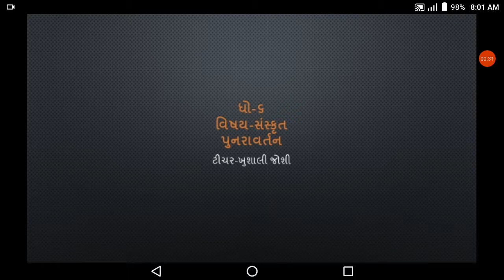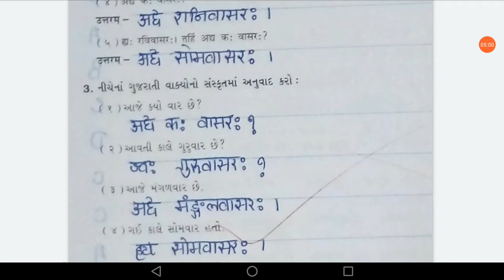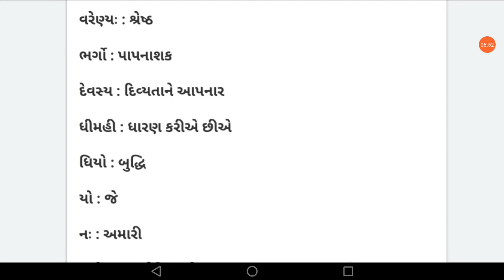ધો-૬ સંસ્કૃત પુનરાવર્તન ગાયત્રીમંત્ર નું ભાષાંતર